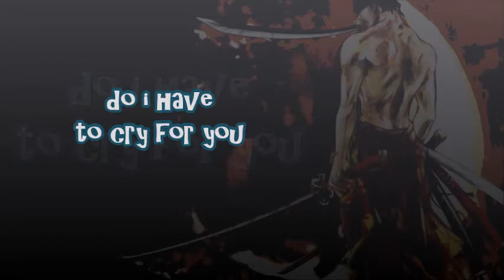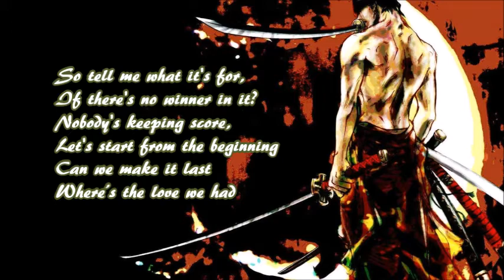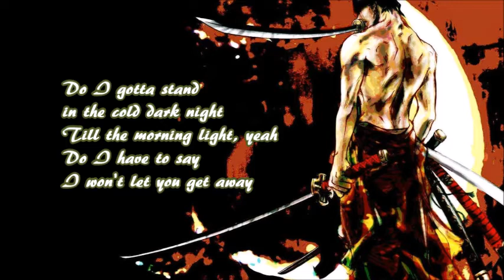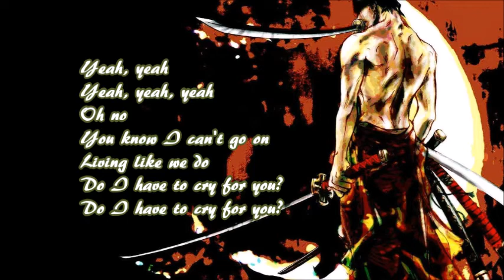Do I Have To Cry For You Nick Carter Lyrics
Background: Roroa Zoro - One piece